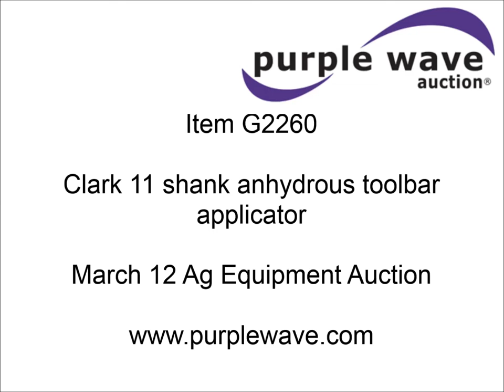Clark 11 shank anhydrous toolbar applicator for sale | sold at auction March 12, 2014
Clark 11 shank anhydrous toolbar applicator
25&#039; application width
NH3500 Micro-Trak heat exchanger
MT3000 sprayer controller
Pressure gauge
Three point
Sealing knives
Coil spring shanks
Clear eva tubing
Hydraulic fold
Telescoping rear nurse wagon hitch
P215/75R14 adjustable wing gauge tires

It was located in Sumner, MO, and we sold it to the highest bidder for $1,705.